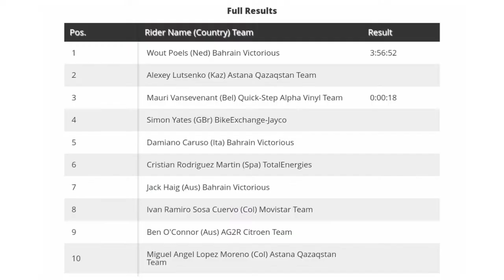Wout Poels Wins & Leads | 2022 Ruta del Sol (Vuelta a Andalucía) | Stage 4 | Two-Up Sprint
Wout Poels Wins & Leads | 2022 Ruta del Sol (Vuelta a Andalucía) | Stage 4

Wout Poels from the Netherlands and team (Bahrain Victorious) wins stage 4 of the 2022 Ruta del Sol.

Poels was quoted saying "It was a really hard day from the start, but we had everything under control. We had four people at the front and then at the end myself and Lutsenko got away to finish off in a sprint so I’m really happy. Lutsenko was going and I knew he was in a really good condition so I followed him, we worked really well together and I was confident to start the sprint in a headwind. Now we have the leader’s jersey we are going to fight for it, the legs are good."

Stage Classification

1 Wout Poels (Ned) Bahrain Victorious 3:56:52
2 Alexey Lutsenko (Kaz) Astana Qazaqstan Team
3 Mauri Vansevenant (Bel) Quick-Step Alpha Vinyl Team 0:00:18
General Classification

1 Wout Poels (Ned) Bahrain Victorious 17:06:49
2 Miguel Angel Lopez Moreno (Col) Astana Qazaqstan Team 0:00:10
3 Cristian Rodriguez Martin (Spa) TotalEnergies 0:00:12
4 Jack Haig (Aus) Bahrain Victorious
5 Ivan Ramiro Sosa Cuervo (Col) Movistar Team
6 Carlos Rodriguez Cano (Spa) Ineos Grenadiers
7 Simon Yates (GBr) BikeExchange-Jayco 0:00:21
8 Ben O'Connor (Aus) AG2R Citroen Team
9 Alexey Lutsenko (Kaz) Astana Qazaqstan Team 0:00:24
10 Mauri Vansevenant (Bel) Quick-Step Alpha Vinyl Team 0:00:27

Music
1.
2. Splice app (GoPro)
3. Bloomer
4. Swallow
Upcoming events
20 Feb.
2022年冬季奥运会

Video No. 700